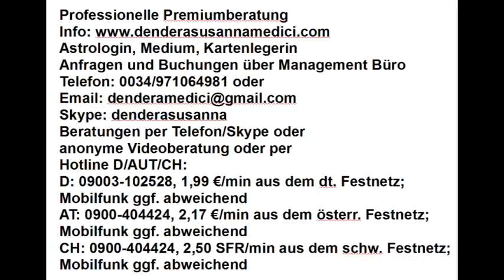Jahreshoroskop für David